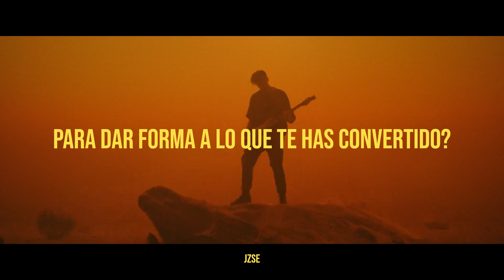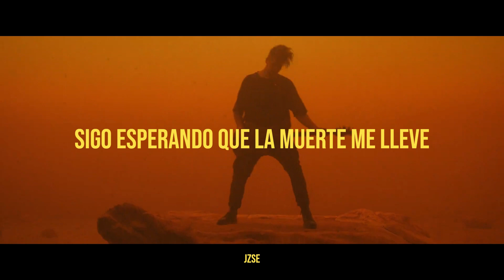Imminence - Death by a Thousand Cuts [Official Video] / Sub Español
Imminence - Death by a Thousand Cuts (Traducida/Subtitulada al Español)

Directed by Pavel Trebukhin.

Mixed and mastered by Henrik Udd.
Produced by Henrik Udd, Eddie Berg, Harald Barrett.
Written and performed by Imminence.

📜 Lyrics by Eddie Berg.

There’s no escape from the thoughts inside my head
Dark days has taken the best of me
I can’t go on like this
This life has cut me by my knees
There’s no cure to the disease
I’ve come to live with the pain
Can you turn back time
To change what you have done
To shape who you become
Drowning in my mind
I keep waiting for death to take me
I keep hoping for you to save me

Death by a thousand cuts
The writing’s on the wall
The rise before the fall
Do you bleed for something
Or will you die for nothing
Nothing

Can you hear the echoes of my heart
The distant beating in the dark
I can’t make sense of this
I know the walls are closing in
I feel it deep within my skin
What’s the point of living life
on the edge of a knife
Past the warning signs
Running out of time

Nothing

One by one by one

Nothing

imminence, death by a thousand cuts, imminence death by a thousand cuts, español, sub español, sub, traducida, subtitulada, traducción, subtitulos, letra, al español, jzse, imminence español, death by a thousand cuts español, traducciones,  video oficial